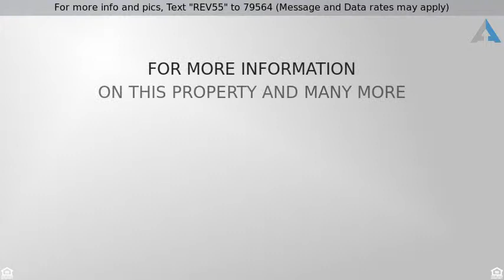Priced at $314,900 - 1316 East Sierra Madre Avenue, Gilbert, AZ 85296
For more info and pics, Text "REV55" to 79564 (Message and Data rates may apply)
New Listing in Val Vista

You'd never know that this charming 3 Bed/2 bath home located in a highly desirable Gilbert area was built in 1994! This tastefully updated home boasts brand new carpet, hardwood floors, neutral paint, and numerous updates throughout. All appliances included, including brand new washer and dryer.  Looking for a little back yard privacy? This home has that, too, as your low-maintenance back yard backs up to a large open area and park.
If it's location you're concerned with, you're a quick 10 minute drive to downtown Gilbert. And 10 minutes to shopping at San Tan Village. And only a 20 minute drive to downtown Chandler. The home is also centrally located to the Loop 202 and to US60. Perfect for you morning commuters.